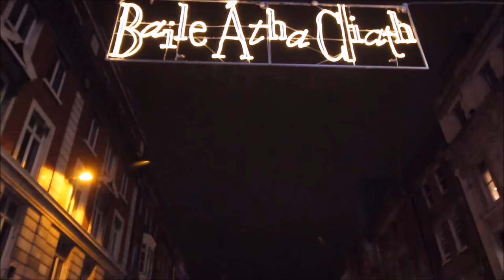TONY SCOTT COMEDIAN, Alicante to Dublin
My trip form Alicante to Dublin Ireland. Got to love Dublin. Leaving Alicante for two days in Dublin then off to Florida.